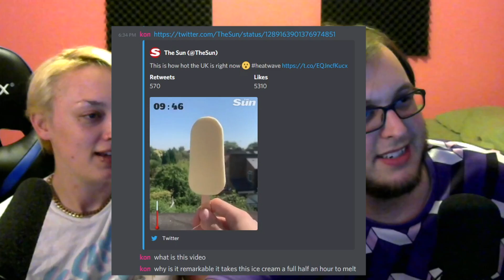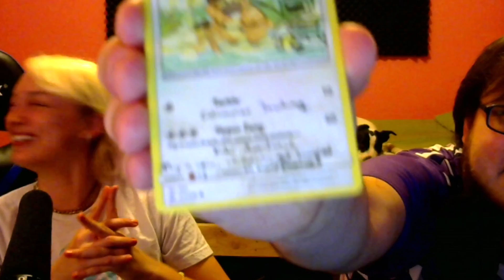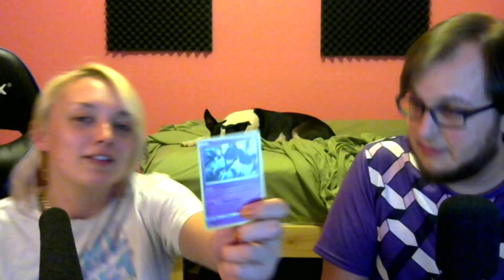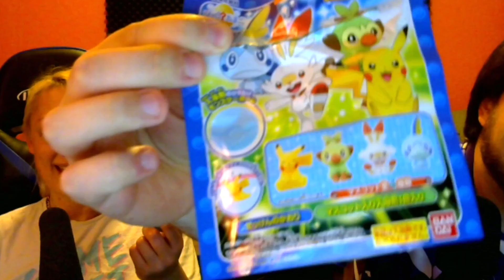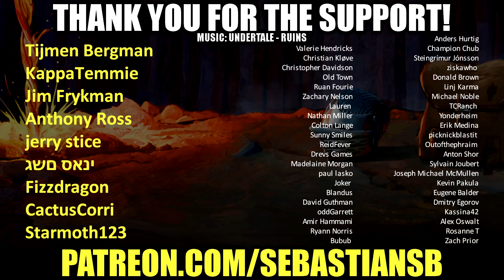IT CAME FROM P.O. BOX - Lemons Transformed